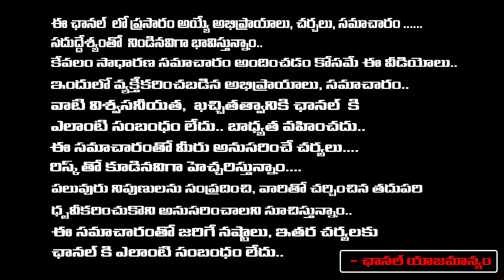Phd భారతి కిడ్నీ ఏమైంది సంచలన నిజాలు | PHD Bharathi Inspiring Story | Ananthapuram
Phd భారతి కిడ్నీ ఏమైంది సంచలన నిజాలు |  PHD Bharathi Inspiring Story | Ananthapuram | Bharathi | Daamu Balaji Diaries